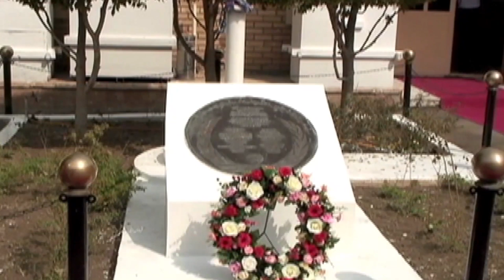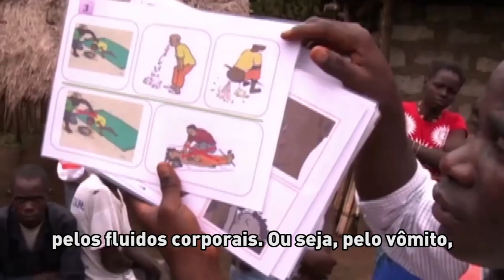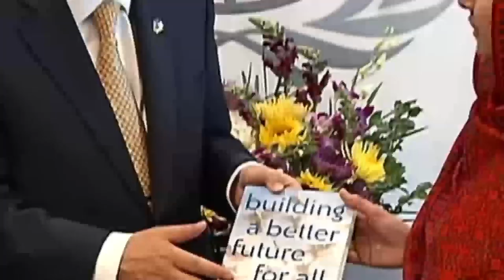Resumo semanal da ONU em imagens #08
A operação humanitária de grandes proporções da Agência da ONU para Refugiados (ACNUR) no Iraque; a continuidade do conflito em Gaza e o pedido da ONU pela responsabilização dos assassinatos; a celebração da Dia Mundial da Ação Humanitária, que também lembrou os trabalhadores mortos em operações de paz, recorde em 2013; a questão ética no tratamento contra o ebola na África Ocidental e a ação conjunta das Nações Unidas em resposta ao surto; a corrida contra o tempo até o fim do prazo dos Objetivos de Desenvolvimento do Milênio, em dezembro de 2015 – estes são os destaques do resumo semanal da ONU em imagens, edição número 8.